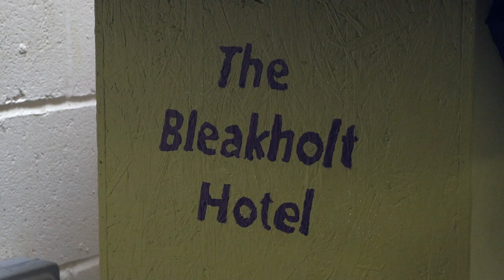Bleakholt Animal Sanctuary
At Cat Cafe Manchester, we try our hardest to support Bleakholt Animal Sanctuary as best we can. Bleakholt are home to almost 100 cats all looking for their forever homes, but we know that not everyone can adopt. Fear not, you can still help!

We have now set up a drop off point in our cafe for passers-by and customers to bring in donations of money, food, blankets and toys for the beautiful cats over at Bleakholt. As well as this, we host charity events such as bingo, quizzes and raffles.

If you're planning on coming to the cafe in the next few weeks, bring anything you can to help out all of the cats at Bleakholt who so desperately need all the help they can get 😻

to learn more and see the cats you can adopt today!